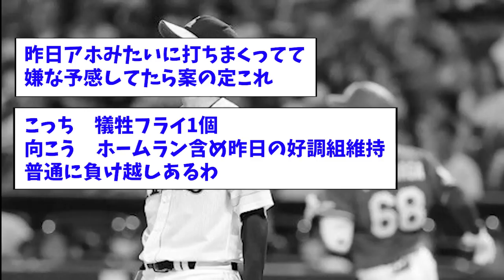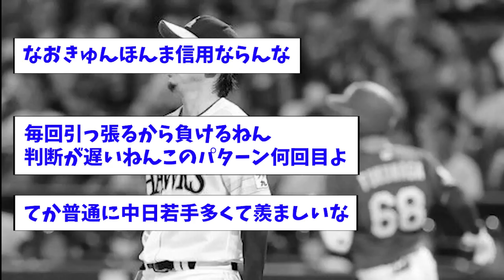【惨敗】お金かけても 中日に７失点www【ソフトバンク】【なんJ反応】